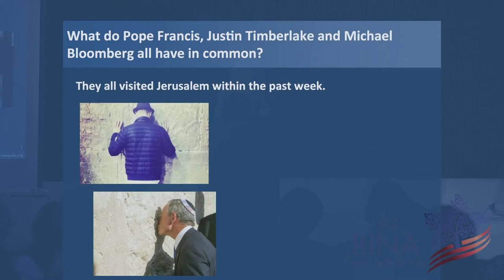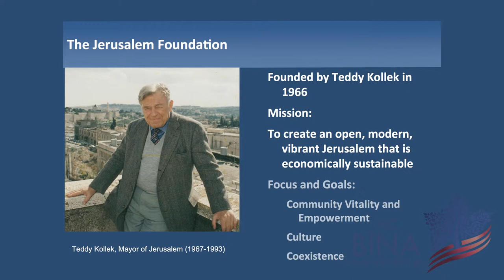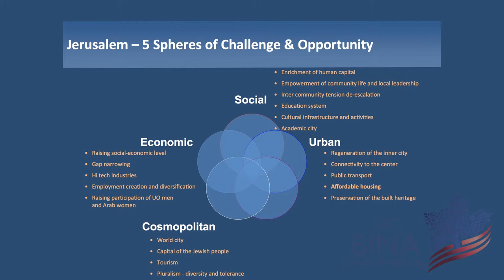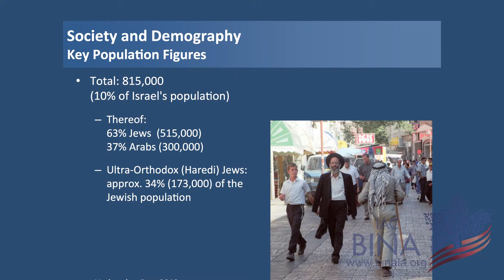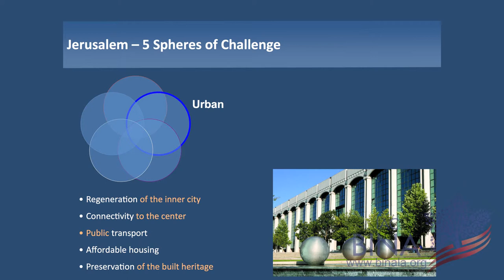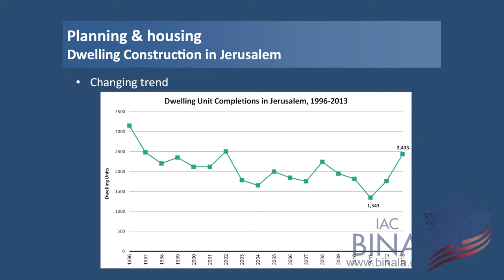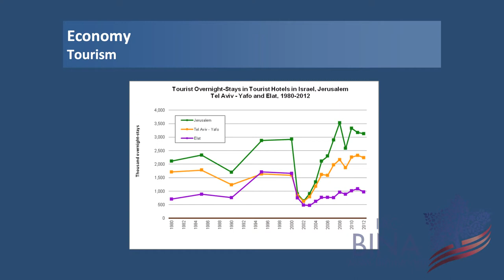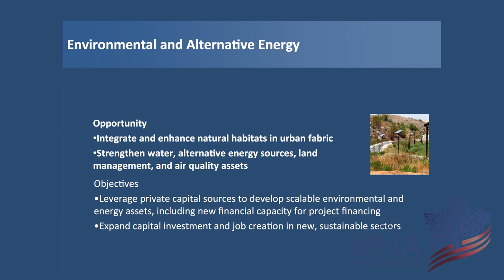Jill Hoyt ⎪ Brand Jerusalem? Why Should We Care?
As a symbol, Jerusalem may be the most recognized city next to Hollywood. As a place to live, it is a city of great complexity and great hope. But can it embody Jewish values as we preserve the past and build the future? Can Israel's capital city achieve an inclusive reality which its great mayor and builder Teddy Kollek envisioned?